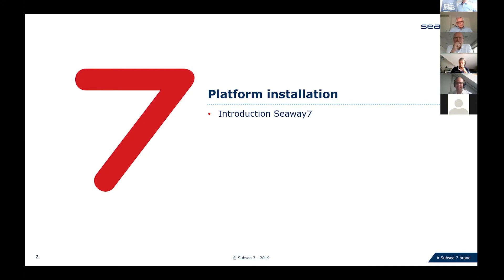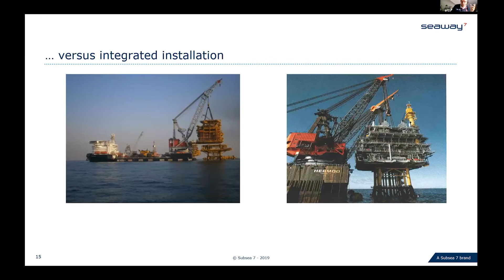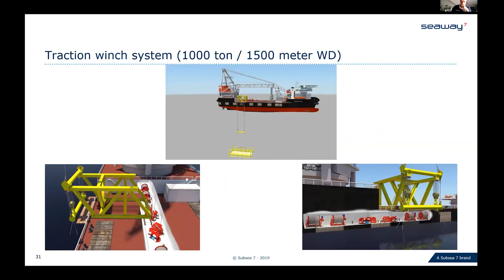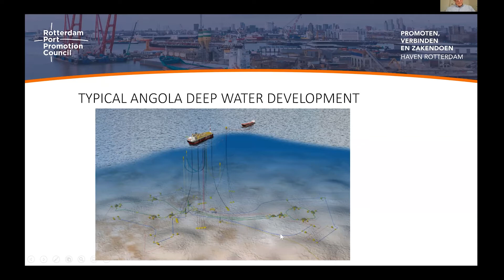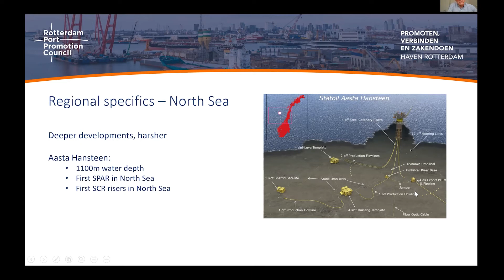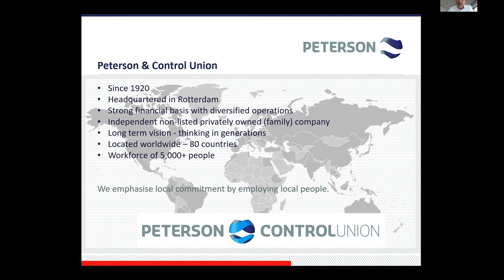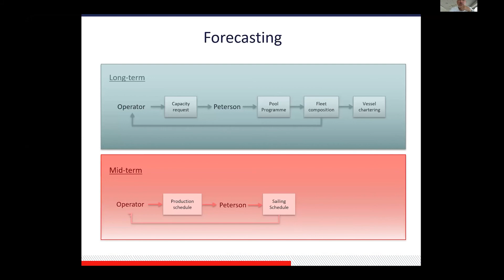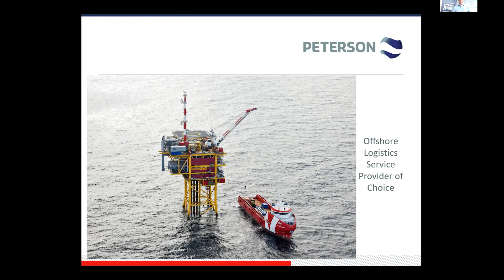Crash Course Offshore - Oil & Gas (deel 2)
In de RPPC Crash Course Offshore Oil & Gas verdiepen wij ons in de Rotterdamse haven. Dit is de tweede editie van de Crash Course over Offshore Oil & Gas.

Meer weten?